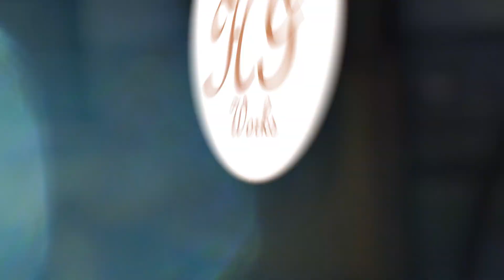HG Works Promo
Hey! Welcome
I Make Bowls.

I turn wooden bowls on the lathe. I use local wood and save many pieces from the fire. I want to start making videos where I talk about tricks, techniques and tools for woodturning as well as the other realms of woodworking. I might even start vlogging on the work I do outside the small shop.